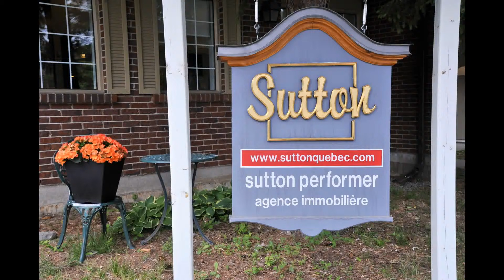44, Avenue Waverley, Pointe-Claire, Neighbourhood South West